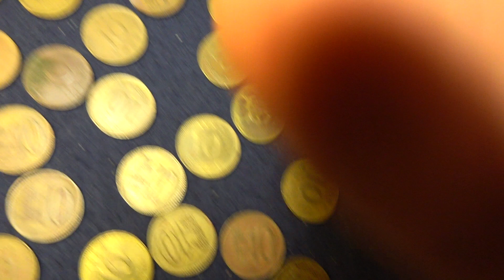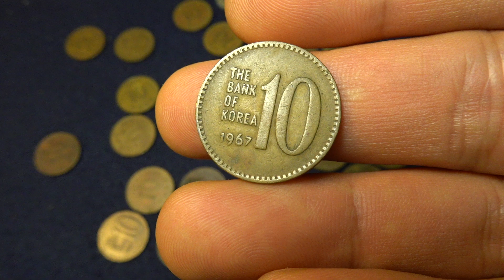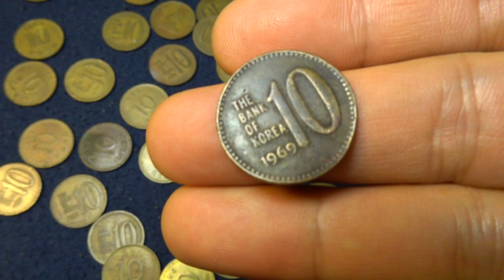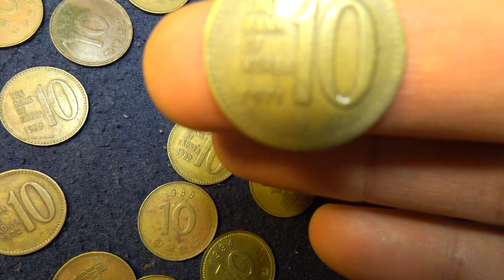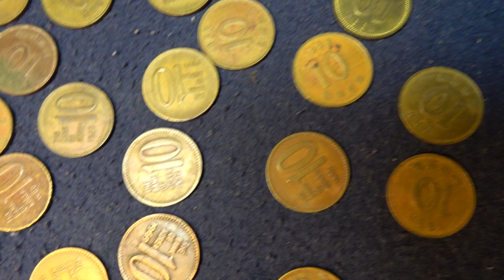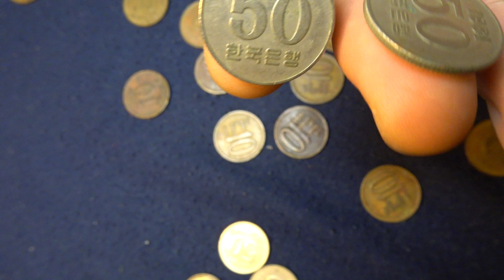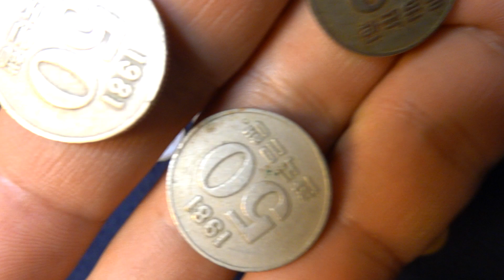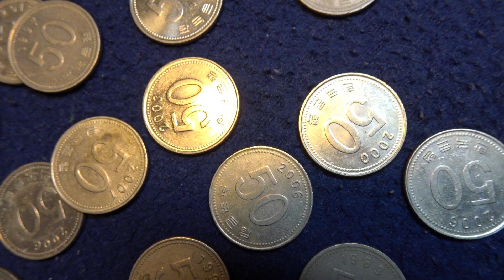1960년대, 1970년대,1980년대 십원짜리 동전 (10원 짜리 희귀 동전) 모음...십원짜리 희귀 동전 모음.1970년대,1980년대 오십원짜리 희귀 동전 모음.KOREA